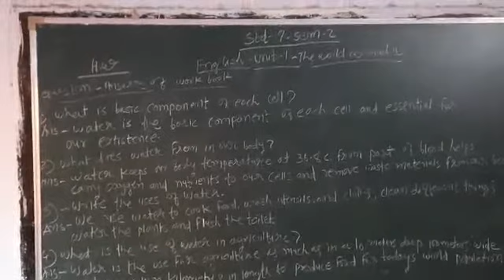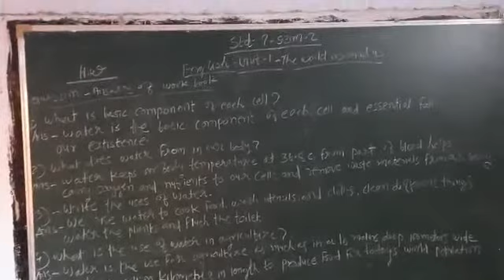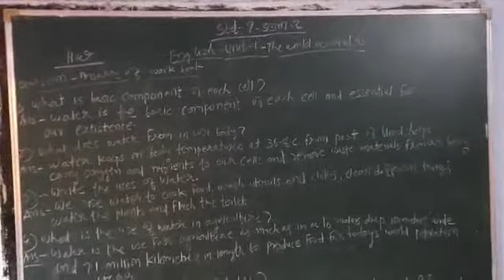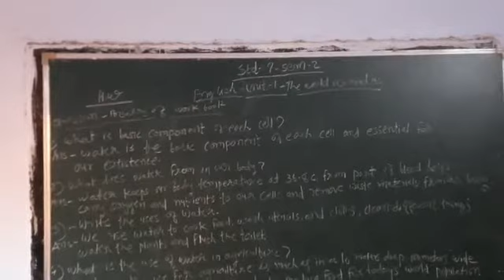7 December 2020(2)